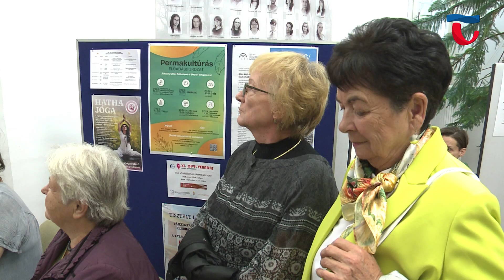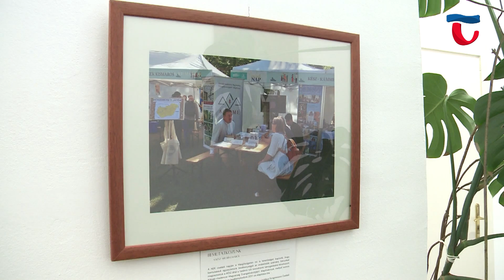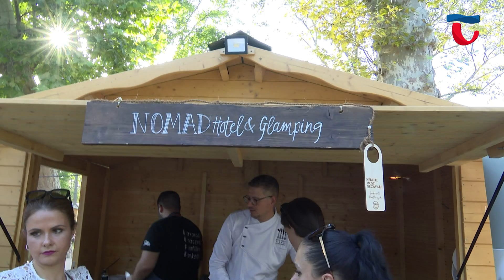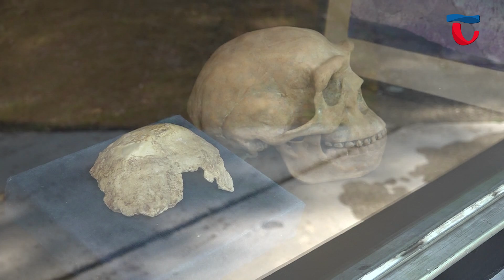240913 Híradó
Híradó

0:00 Főcím
1:11 Elkezdődött a Civil Napok, szeptember végéig folyamatosak a programok
4:13 Musica Sacra- koncertet adott az Esterházy Énekegyüttes
6:32 Nem kell lemondaniuk a gasztronómia szerelmeseinek az idei SVÉTről
9:12 10. Samu Nap

1. Hűséggel és tettreKÉSZen. 35 éves fennállását ünnepli idén a Keresztény Értelmiségiek Szövetsége. A szervezet megalakulásának jubileuma alkalmából korábban fotópályázatot hirdetett, ezt a tárlatot láthatja most a nagyközönség a Tatai Civil Napok nyitóeseményeként.

2. Egy különleges szakrális térben, a Volt Piarista Rendház Kápolnájában folytatódtak ma a Civil Napok nyitóeseményei. A helyszínen, Musica Savra címmel az Esterházy Énekegyüttes adott koncertet, amit hálaadó istentisztelet követett.

3. Immáron harmadik alkalommal választotta rendezvény helyszínnek Tatát a Stílusos Vidéki Éttermiség. A gasztronómiai fesztivál eredetileg ezen a héten szólította volna meg a szakma elismert képviselőit, valamint az érdeklődőket, azonban a kedvezőtlen időjárás miatt, a hónap utolsó hétvégéjén jelentkezik a két napos program.